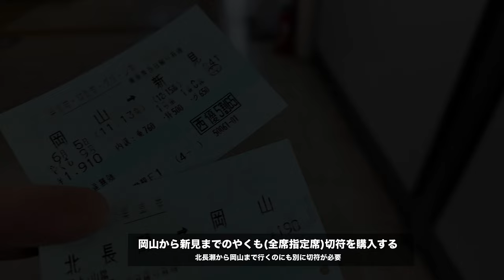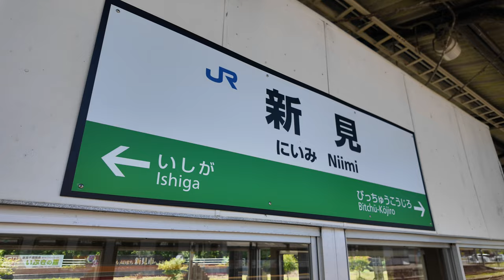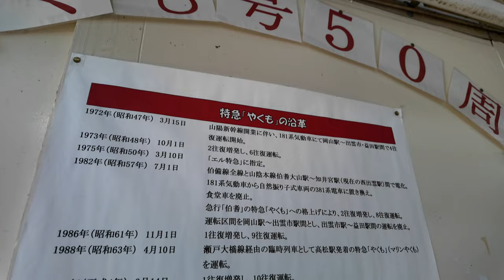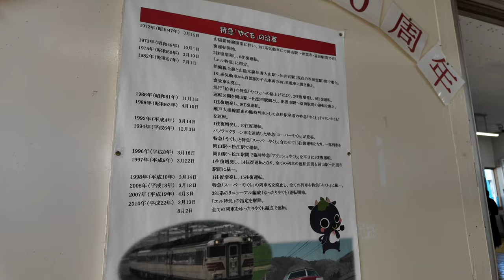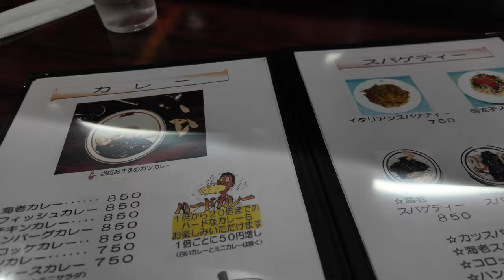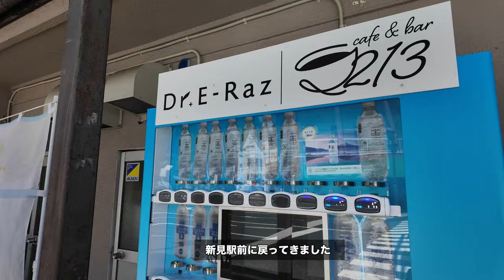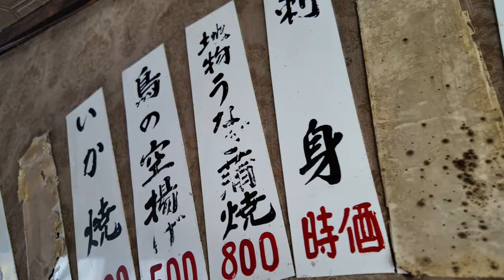岡山グルメぶらぶら歩き旅！とりあえず何も予定なく気になる店に行ってハシゴするシリーズ！国鉄やくもに乗って軽くグルメ！